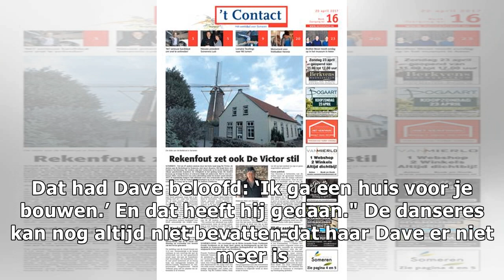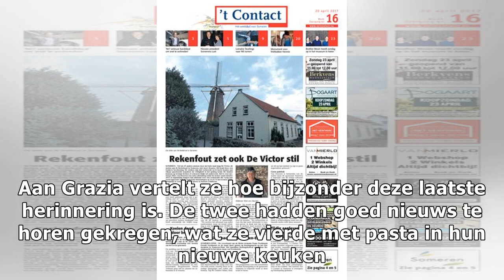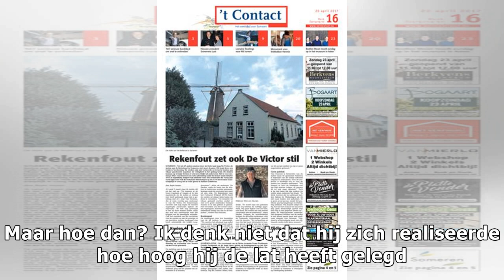Vriendin Dave Mantel: 'Elke ochtend als ik opsta mis ik hem'